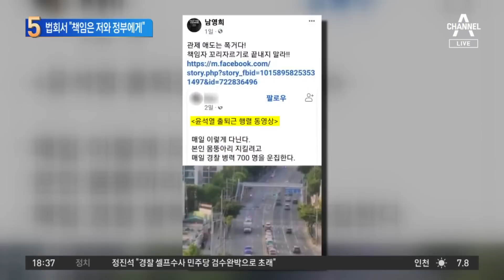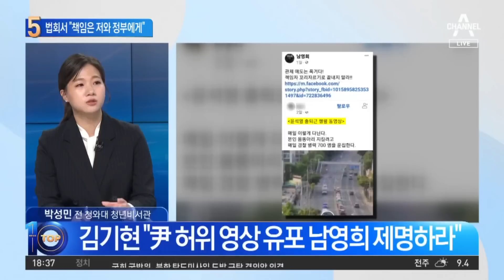尹 대통령, 추모법회 참석…“책임은 저와 정부에게” | 뉴스TOP 10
尹 대통령, 추모법회 참석…“책임은 저와 정부에게”

■ 출연 : 구자홍 동아일보 신동아팀 차장, 박성민 전 청와대 청년비서관, 이현종 문화일보 논설위원, 장현주 더불어민주당 법률위원회 부위원장

[김종석 앵커]
추모 위령법회에 오늘 윤석열 대통령 부부가 조계사에 참석을 했는데. 구자홍 차장. 공식 사과입니다, 윤 대통령의?

〈평일〉
08시 50분 김진의 돌직구 쇼
12시 00분 뉴스A 라이브
17시 20분 뉴스TOP10
19시 00분 뉴스A

〈주말〉
12시 10분 토요랭킹쇼·뉴스A 라이브
19시 00분 뉴스A